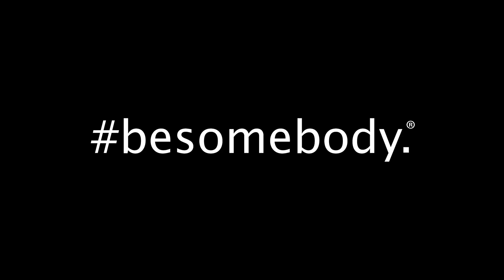Passion Portrait: Phil Jackson. besomebody.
Besomebody is the fastest growing Motivational Movement in the world, with passion-centric content reaching over 10 million people in over 180 countries. Together, we're creating the World's Platform for Passion. besomebody.

Our Passion Portraits showcase people across the world who've committed to go ALL IN on their passions -- doing what they love and inspiring others along the way.

From the streets to the beach, Phil Jackson found himself by following what he loves... surfing. As the Founder of Surf Dreams Foundation, Phil enables kids to unleash their passion for surfing by providing lessons, equipment and leadership to kids who otherwise don't have access to those resources.

The power of besomebody is in its lack of definition. There are no limits, borders, or boundaries. It's as big as you make it, and as personal as you take it... It's yours. And that's why anything is possible... We're creating the World's Platform for Passion, enabling people all over the world to explore, discover and unleash whatever their passionate about - no bullshit, no excuses. Our mobile platform launches in the Winter of 2014.

Music: Chris Zabriskie. "That Kid in Fourth Grade Who Really Liked the Denver Broncos."

Filmed on location in Garden City, South Carolina.